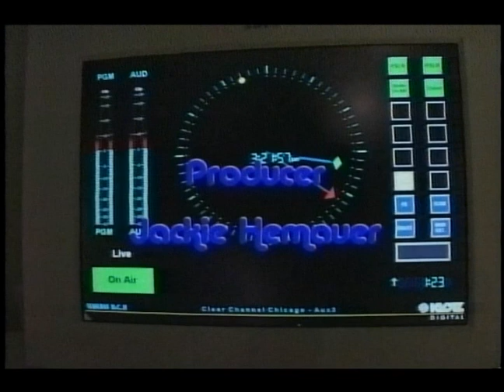2007 Underground Mix - Rick O'Dell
On this episode of Underground Mix, the girls went to Chicago interview radio legend and LT alum Rick O'Dell, and also got a behind the scenes tour from engineer and LT alum Karen Chapin.

Digitized from VHS tape by LTTV for the Analog Archives project.